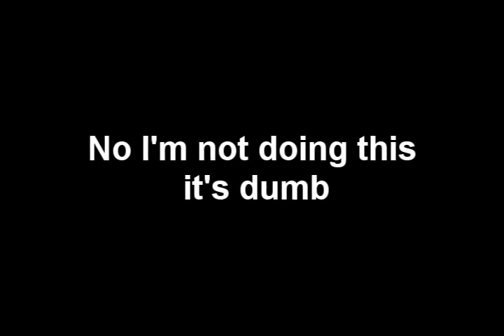The YTPMV Community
my thoughts on it